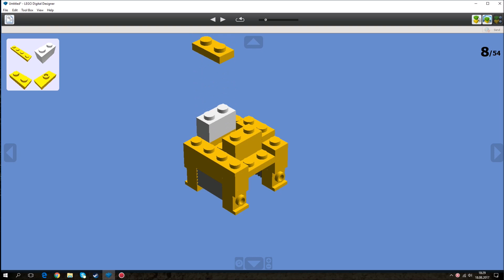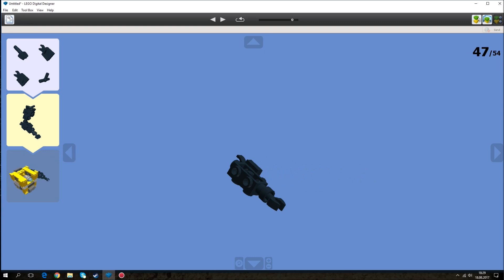Lego borderlands claptrap/w instruction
the claptarp original voice is from this clip
Borderlands 2 - Claptrap Encounters Stairs